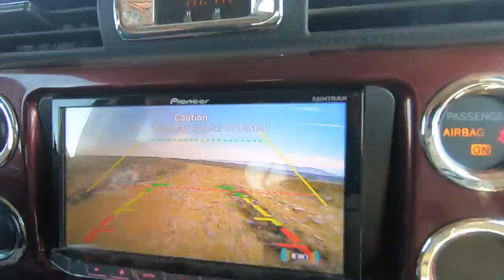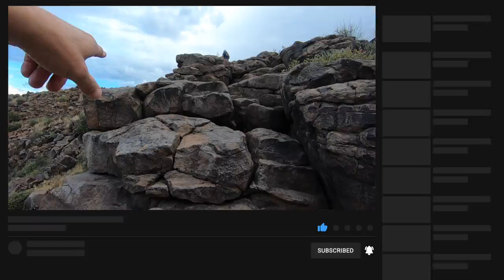BEST ARIZONA RUIN SITES , ARRASTRE CREEK PART 2 black flag expedition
The monument is a unit of the BLM's National Landscape Conservation System. Over 450 distinct Native American structures have been recorded in the monument, some of large pueblos containing more than 100 rooms each. The enhanced protection status also provides greater habitat protection for the numerous plant and animal communitiesPetroglyphs are scattered across the numerous puebloan ruins, which were built between 1250 and 1450 C.E. when several thousand Native Americans, known as the Perry Mesa Tradition, inhabited the region. The petroglyphs depict animals, geometric figures and abstract symbols and are found by the thousands. Numerous ruins of agricultural terraces and irrigation devices indicate that farming was widespread during this period. Other historical entities that are found include 19th century mining features and Basque sheep camps. western history is the very heart beat of the southwest , If you love history and are in to the outdoors you have found your tribe , your adventure awaits , Welcome to Black Flag Adventures . Come along with as we travel to ancient locations agua fria monument, gila bend ,sedona plus many more . We enjoy the study of anasazi culture, ancient ruins , archaeology discoveries, arizona travel locations, best native american ruins and exploration, We find indian ruins near me, indian ruins near sedona, petroglyphs and pictographs. Whether your a southwest tourist or a seasoned explorer you will find plenty to see in the great southwest . Whether your looking for things to to in arizona there is plenty to see and you won't want to miss it ! tourist locations in arizona, xplore, you drove by#comeexplorewithus blackflagexpeditions adventureawaits# western history is the very heart beat of the southwest , If you love history and are in to the outdoors you have found your tribe , your adventure awaits , Welcome to Black Flag Adventures . Come along with as we travel to ancient locations agua fria monument, gila bend ,sedona plus many more . We enjoy the study of anasazi culture, ancient ruins , archaeology discoveries, arizona travel locations, best native american ruins and exploration, We find indian ruins near me, indian ruins near sedona, petroglyphs and pictographs. Whether your a southwest tourist or a seasoned explorer you will find plenty to see in the great southwest . Whether your looking for things to to in arizona there is plenty to see and you won't want to miss it ! tourist locations in arizona, xplore, you drove by#comeexplorewithus blackflagexpeditions adventureawaits# FOLLOW ME: AS WE EXPLORE THE LOST AND THE ABANDONED . Instagram
Camera Bag: